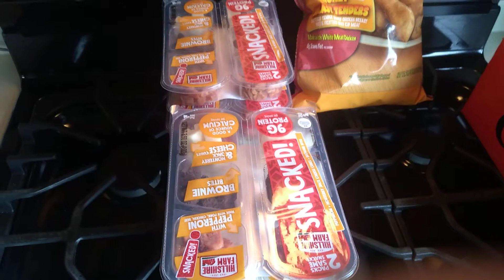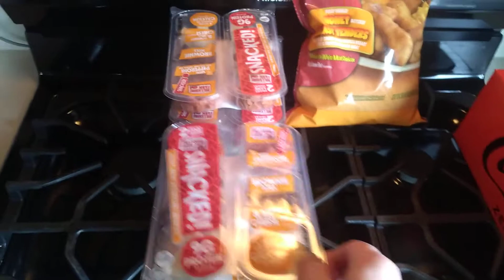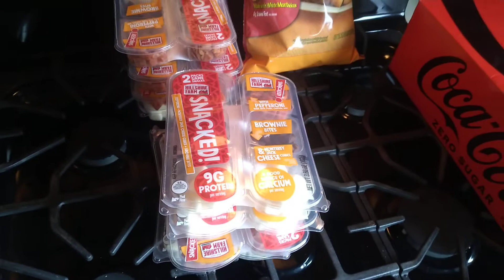Meijer Mini Haul and Sasquatch Killed it on Those Hillshire Farm Snacked's!!!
one thing that we can't hardly ever find, great deal on the lunch item and nice of him to grab me the pop.